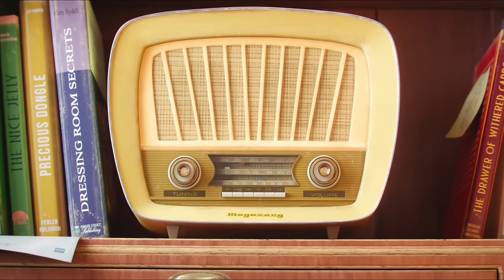SING - 100.000 dollar mistake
Scene from animated movie SING (2016) : Miss Crawl is making competition flyers and messes up.